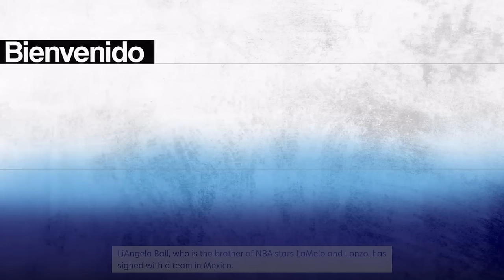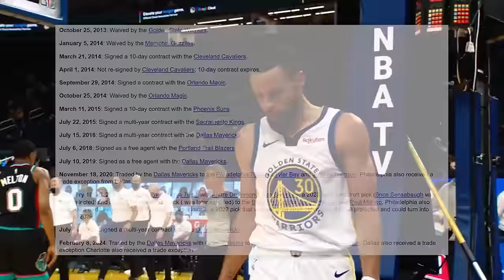This Could Be The End of LiAngelo Ball